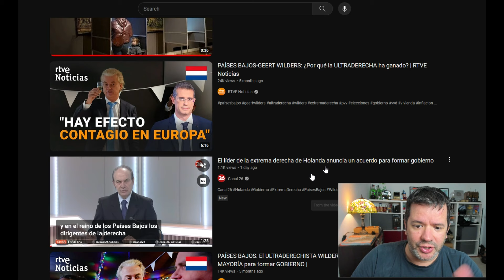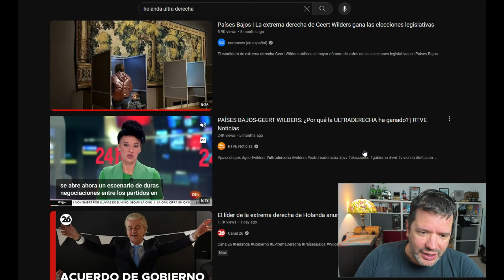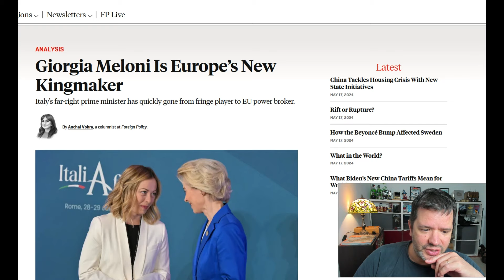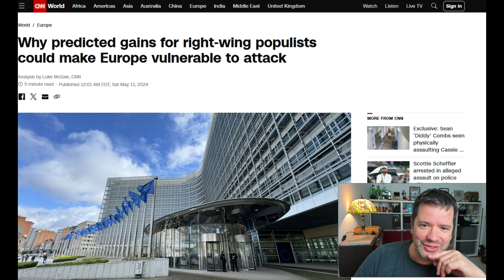"Efecto Contagio": La Derecha Avanza en Europa y el Resto del Mundo‼️👍